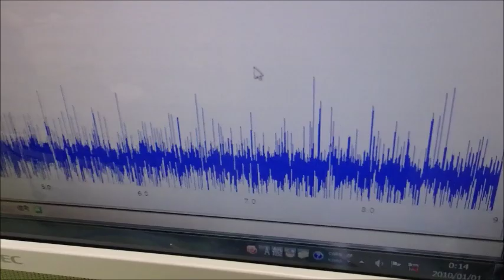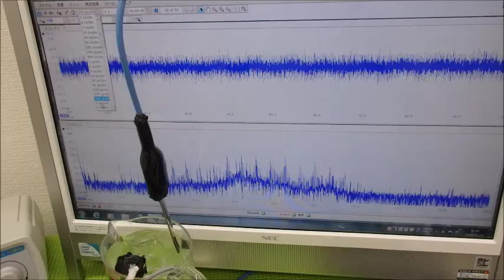メガヘルツの超音波発振制御技術 ultrasonic-labo